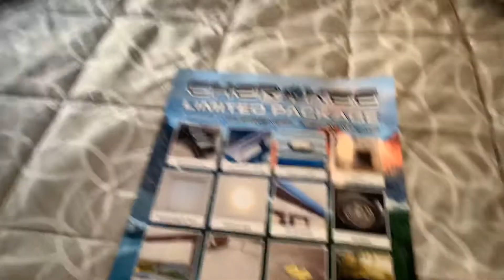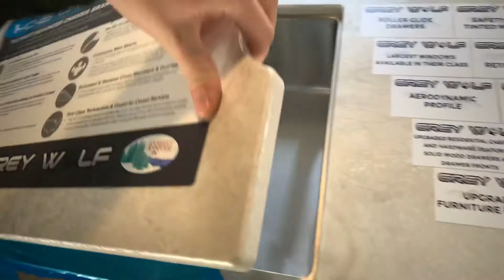2020 26DJSE @ Pete’s RV!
Pete’s RV Center